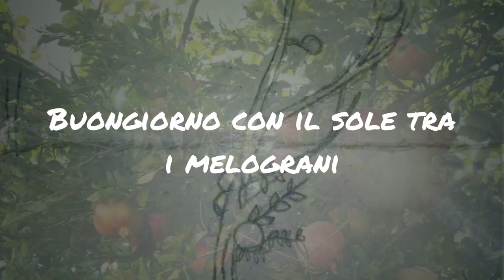Buongiorno con il sole tra i melograni#painting🎨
PER LA GIORNATA MONDIALE DELL' INFANZIA
Il disegno del melograno può avere molti vantaggi per i bambini. Può aiutarli a sviluppare capacità motorie, conoscere colori e forme e stimolare la creatività😍

FOR WORLD CHILDREN'S DAY
Pomegranate drawing can have many benefits for children. It can help them develop motor skills, learn about colors and shapes and stimulate creativity😍

Editing:Shotcut
Link dei libri miei e di Olimpia: